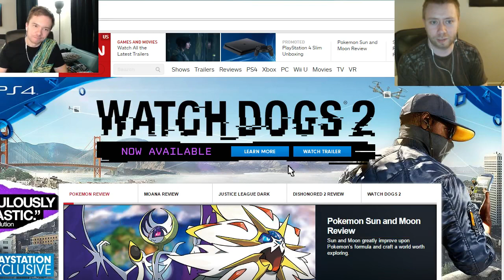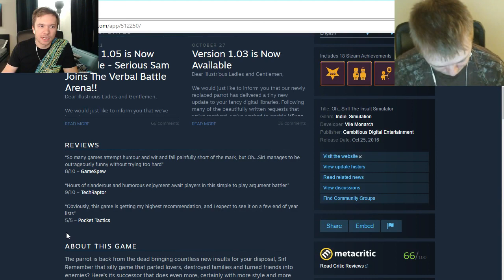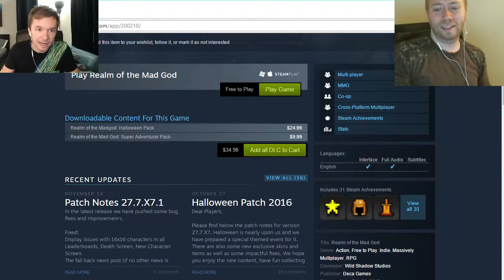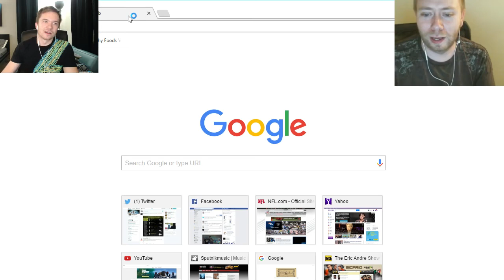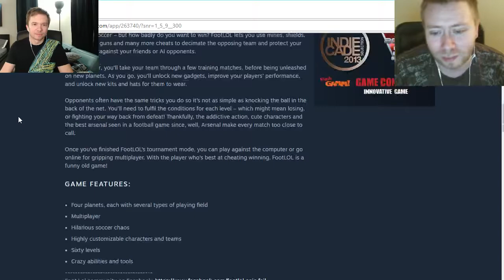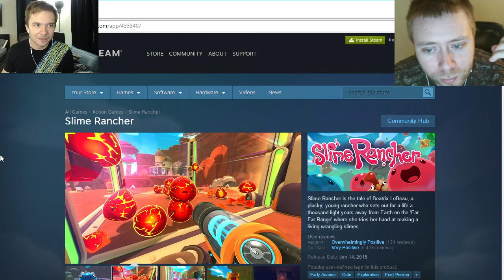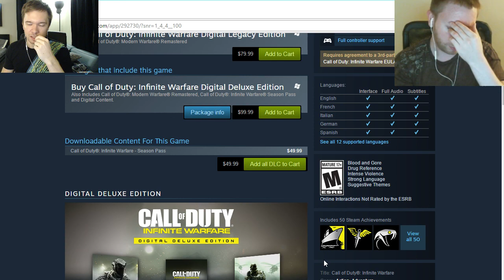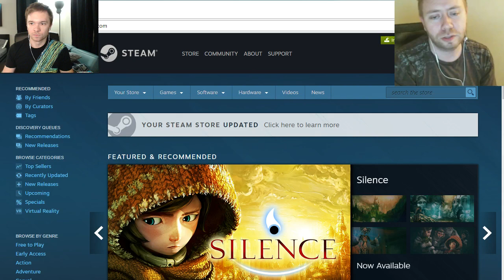Live stream 12. Damian & kyle long talk podcast. Pwnageshow